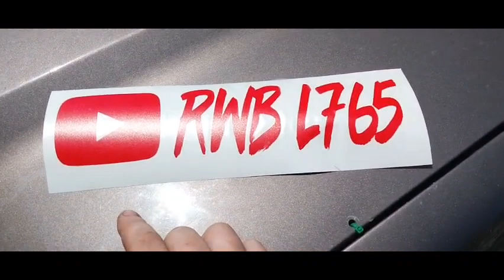Why I haven't posted lately